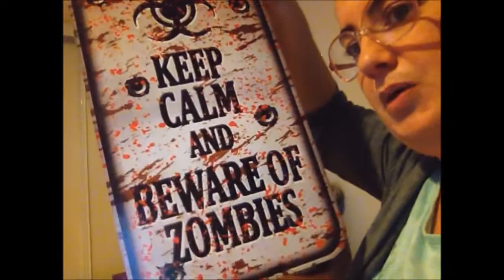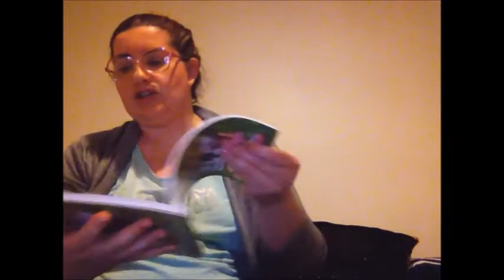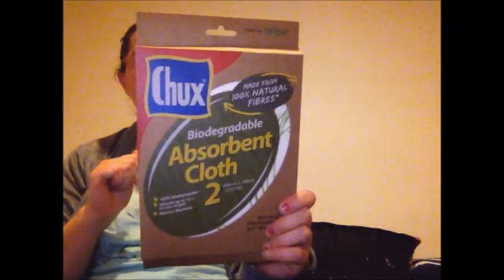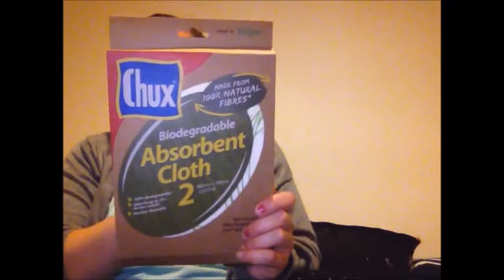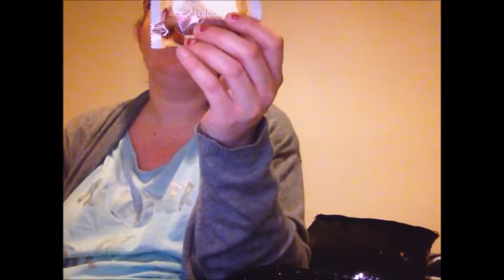it's a vlog